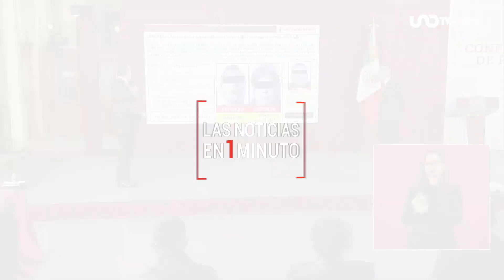Las noticias en un minuto 14:00 horas. 17 de noviembre de 2022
Consulta, en un minuto, las noticias más importantes de hoy jueves 17 de noviembre 2022 hasta las 14:00 horas. Más información